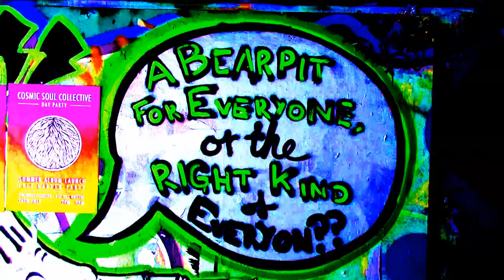Bristol Gay Pride 2018. The Drag Stage Part 2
Thanks to everyone involved in Pride Bristol 2018. Find them though Google and facebook. Chris Summerfield Video 2018